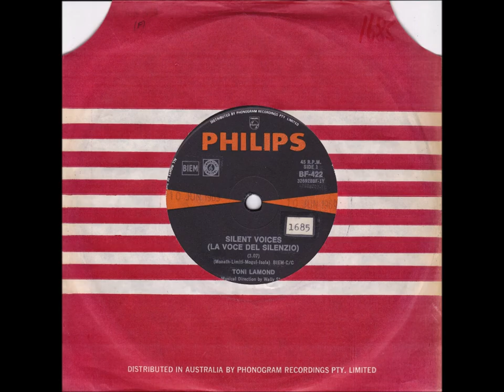45 of the Week - Silent Voices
Patricia Lamond Lawman AM (born 29 March 1932), professionally known as “Toni Lamond”, is an Australian vaudevillian, cabaret performer, singer, actress, dancer, and comedian, she has had a successful career locally and internationally including in the United States and United Kingdom.She was given the nickname of "Lolly-Legs Lamond" by actor Noel Ferrier, after being voted as having the second-best pair of legs in television while appearing on TV show In Melbourne Tonight. Lamond started her career as a variety entertainer at only ten and was the first woman in the world to host a midday show. The second was her younger half-sister Helen Reddy. “Silent Voices (La Voce Del Silenzio)” was recorded in London with orchestra conducted by Wally Stott. Released in Australia in 1969.